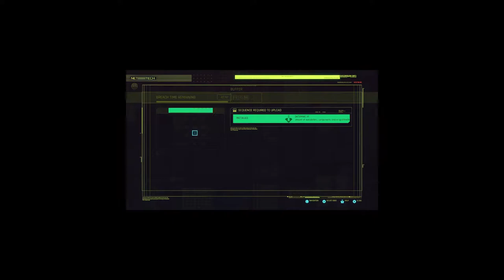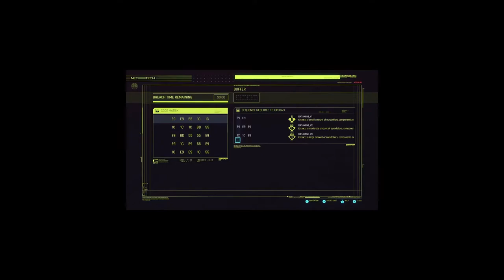Meeting the Client - Episode 3 | Cyberpunk 2077 Corpo Netrunner Modded Let's Play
Cyberpunk the way CDPR intended...not on a PS4! Join in as we try to become the best mind melter in Night City!

Mods:
Cyber Engine Tweaks
Redscript
Enhanced Throwing Knives - Recoverable Daggers
Enhanced Throwing Knives - Unlimited Daggers
Lifepath Bonuses and Gang-Corp Traits
AI Netrunners Enhanced
Perks Overhaul
StreetStyle
Full Gameplay Rebalance
Cyber Vehicle Overhaul
System EX